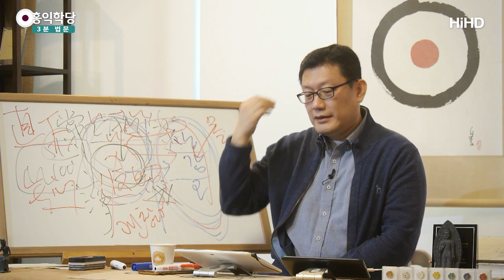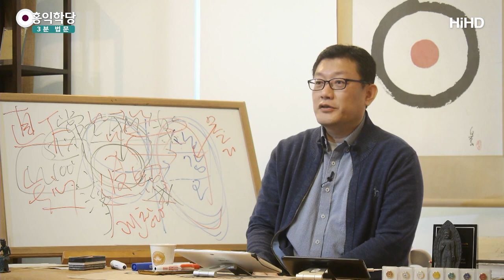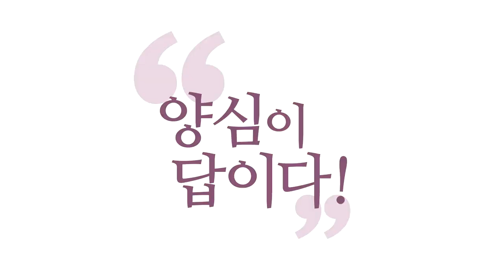[3분 법문] 가는 자는 갈 수 없다 _홍익선원.윤홍식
(200212 수낮 대담) 『중론』에 나오는 유명한 얘기에요.
"가는 자는 갈 수 없다." 또 제논의 역설 비슷해요.
가는 자는 갈 수 없대요.
일반인들은 가는 자가 간다고 생각하는데,
"가는 자는 갈 수 없다." 이런 걸로 상을 깨는 거예요.

"네가 가는 자가 있다고?"
평소에, "아, 가는 사람이 있지."
"어 그래? 그게 있는 것 같아, 진짜로?"
"분석해볼까?"

가는 자는, 이미 간 자는 갈 수 없으니까 감이 없고,
아직 가지 않은 자는, 가려고 하는 자는,
아직 안 갔으니까 감이 없고,
가고 있는 자는 매 순간을 쪼개보면
한편으로는 그 지점에 이미 도착한 자고,
그러니까 감이 없고,
한편으로는 출발하려는 자니까 아직 감이 없고,
따라서 가는 자는 없다.
"헉, 가는 자가 없었구나!"

얻는 게 뭐죠, 여기서?
죽이는 말발이죠. 뭘 얻어요, 여기서?
집착 깨려고 하는 거예요.
다만 그런 방편으로 "아, 내가 믿고 있는,
뭐가 간다고 하고 뭐가 온다고 하고..."
자, 용수보살은 이것도 깹니다, 석가모니의 가르침.
"이것이 있으니 저것이 있다."도 깹니다.
이것도 오류다. 왜?

"이것이 있다."라는 게, 원래 만물에 자성이 없는데,
실체가 없는데 뭐가 있다고 이미 상을 세우고 있다.
"이것도 석가모니의 방편인 거지,
뭐가 진짜로 있어서 있다고 한 게 아니다."
이렇게 모든 있는 걸 해체해 버려요, 다.

"이 집도 있는 것 같지만 분해하면 집이 아니게 된다.
그러니 없는 거다. 그런데 없는 것에 의해서
집이 있는 거다. 그러니까 중도(中道)다."
이게 중도라고 말만 하지만, 알고 보면
모든 것의 실체를 깨는 논리를 익히게 하는 겁니다.

이게 지금까지 티베트에서, 달라이라마가 속한 겔룩파가
최고의 교과서로 알고 하는 게 중론이에요.
그거를 지금까지 달달 외워서 그 논리 그대로 사고하는
사람들을, 그런 인간문화재들을 길러내고 있는 게
티베트 불교입니다. 그래서 제가 반대하는 거예요.

티베트 불교의, 차라리 린포체들 중에 참나 얘기하는
분들은 저도 좋아하는데, 중관학파라는 그 티베트의
교학에 대해서는 반대하는 거예요.

모든 걸 이렇게 해체하는.. "있다! 있다는 건 있는 거다.
난 있는 거다. 그런데 실체는 없는 거다, 논리적으로."
왜? "나를 쪼개보면 오온(五蘊)의 연기(緣起)일 뿐,
잠시 화합이고 연기일 뿐인데 뭐가 있다는 거냐?"

"그럼 공병 아니냐?"
"아니야, 나는 있다니까!"
있는데 실체가 없다니까. 그러니까 우린 중도야."
다 말씀은 좋은데, 그게 자, 핵심은 이거예요.

아무리 중관론이 말발이 세고,
그 말이 진리라고 하더라도 여러분,
이 말이 최고의 진리라고 그 안에서는 주장하겠지만,
원래 중관학파가 왜 나왔느냐?
여러분이 아는 반야심경이나 금강경에 해당되는
반야경 경전을 풀이하려고 나온 이론입니다.

그런데 원경(原經)으로 가보자는 거예요.
원경에 있는 오온개공(五蘊皆空)의 뜻이 그 뜻이냐?
이거예요.
오온개공에 해당되는 그런 반야경의 일체 만법이
본래 공하다는 논리를 풀어주려고 등장한 게
용수보살이에요.

용수보살은 AD 3세기나 더 후대 사람이에요.
반야경은 기원전에 나온 거예요.
기원전에 나온 반야경이 더 중요하잖아요.
그 반야경이 하는 말이 뭐예요?
"일체 만법은 그대로 진여(眞如)다."에요.

이거는 참나 작용으로 보는 입장에서 말한 겁니다.
이건 제가 마하반야바라밀경 강의라고 따로
제가 올려놓은 거에서 주장한 겁니다, 입증한 겁니다.
경전 근거 대면서.

그러니까 뭐냐 하면 원경을 안 보고 주석서를 위주로
보다 보니까 다 헤맨 거예요. 주석서에 헤맨 거예요.
원경을 어떻게 썼는지 봐야죠.
원경의 내용을 제일 함축한 게 반야심경인데
반야심경의 내용이 뭐예요?

"오온이 공하다." 오온이 참나의 작용이니까
공하다고 한 거예요.
그걸 쪼개가지고 "오온을 쪼개면 공하다."
"오온이 무상하니 공하다", "오온이 연기하니 공하다."
이런 소리만 계속하면 말발의 달인이 돼요.

그래서 티베트는 지금도 가면 말발 배틀만 붙습니다.
앉아가지고 막 이쪽이 공격하는 거예요.
"대답해봐라!"